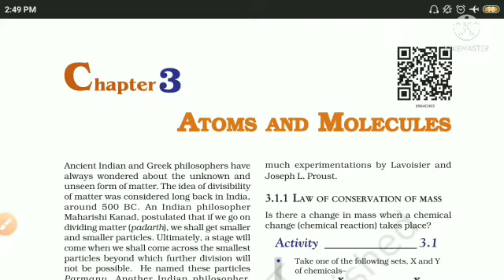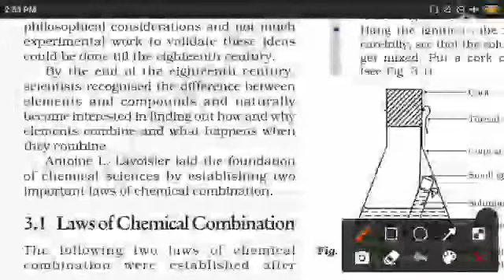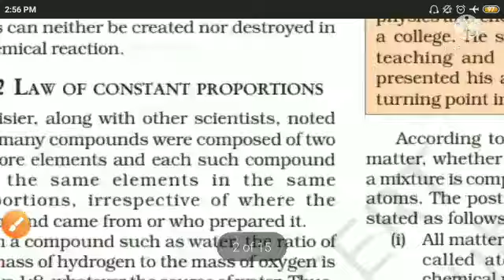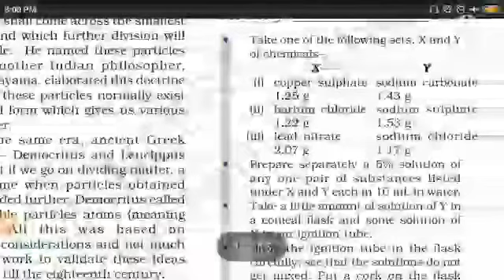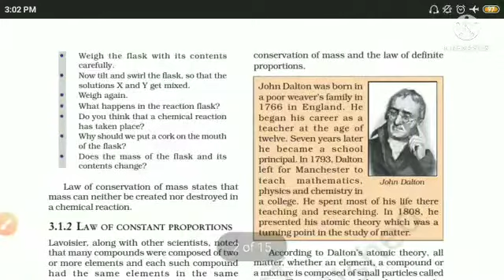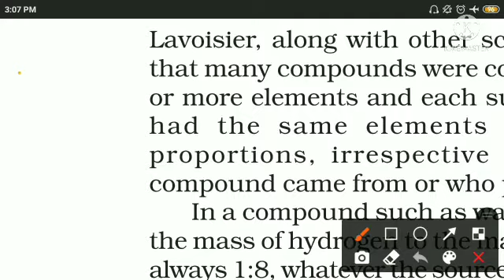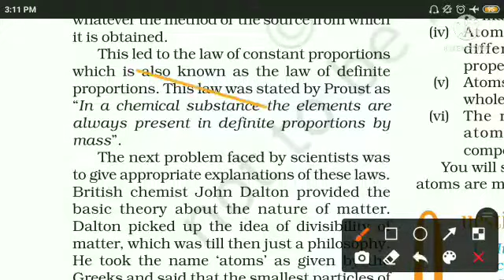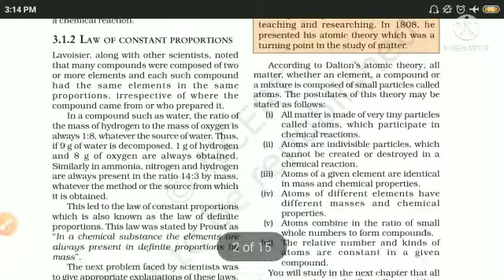Detailed chapter 3, Atoms and Molecules class 9, Laws of Chemical Composition/ncert science class 9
Chapter 3//class 9 NCERT in Detail